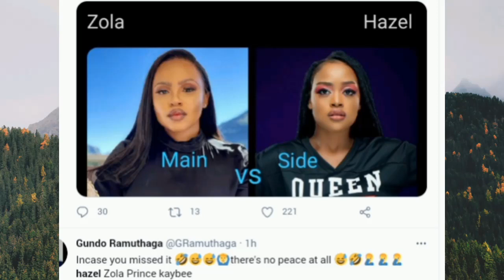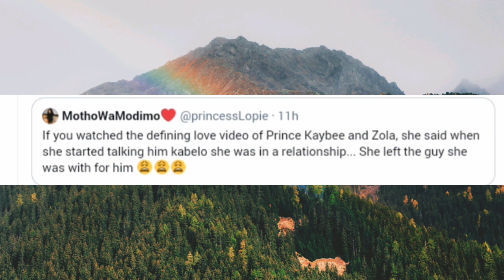Zola Mhlongo Responds After Prince Kaybee Cheated on Her & Nudes Leaked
Prince KB cheated

💖💖THANK YOU FOR CHOOSING US FOR YOUR UNCOVERED UPDATES.💖💖